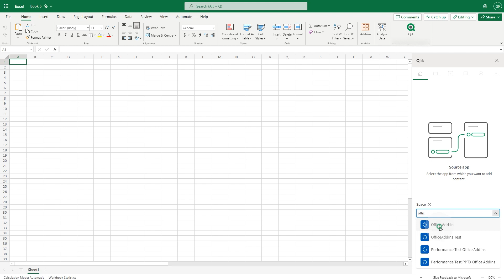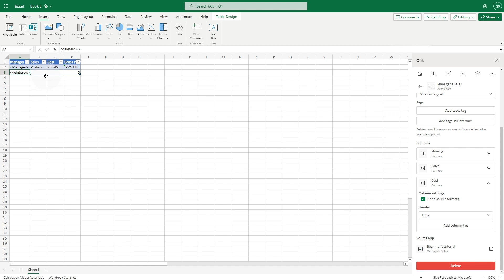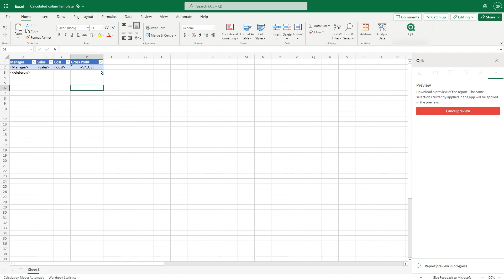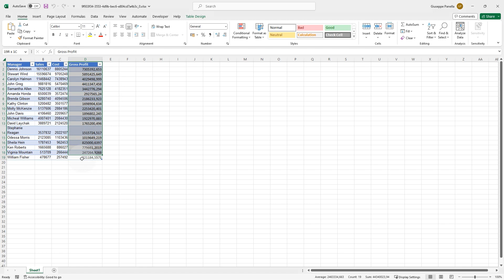Adding calculated columns in an Excel report template - Qlik Cloud Analytics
This video shows you how to add calculated columns in a report template in the Qlik Excel add-in. You can use Excel formulas to add calculated columns that do not exist in your original Qlik Sense app. Use this functionality with both dimensions and measures defined in the source app.

00:00 - Intro
00:23 - Connect the Qlik Cloud Excel Add-in
01:00 - Add a Qlik Cloud table to Excel
1:21 - Add the calculated column
2:03 - Report preview

For a more in-depth understanding of Tabular reporting, explore this playlist If you're interested in more reports related to report design, check out this playlist